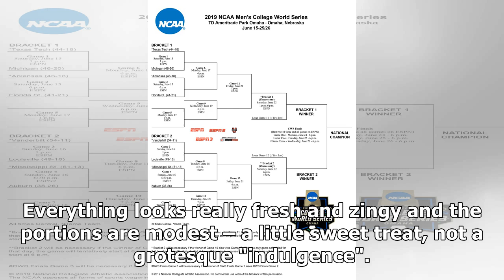What's on TV: Saturday, June 22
Rachel Allen: All Things Sweet SBS Food, 6pmIrish cook Rachel Allen's boast is that her dishes are simple to make and packed with natural flavours – and so it proves. I am the opposite of a sweet tooth. Things oozing cream and chocolate don't make me go yum, they make me feel a bit ill. So this is t...